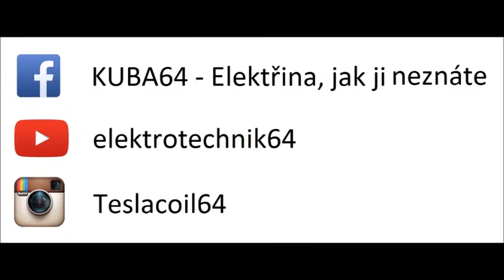Elektromagnetické buzení zářivky